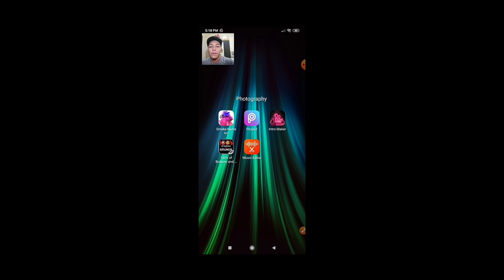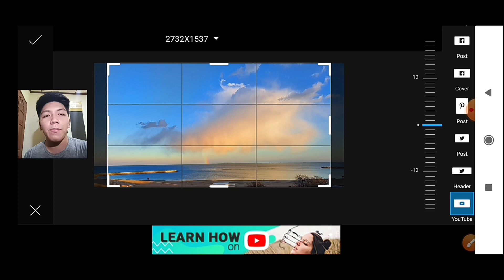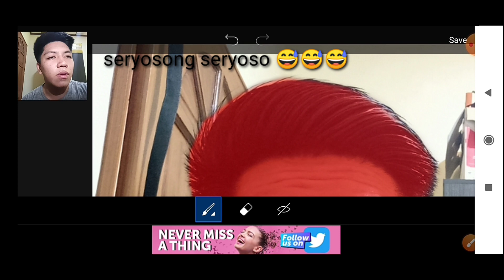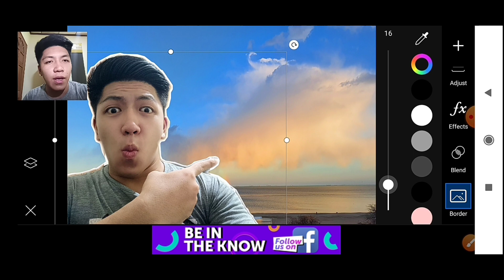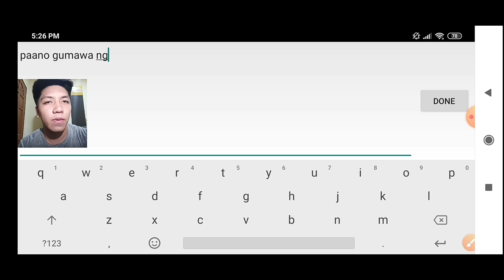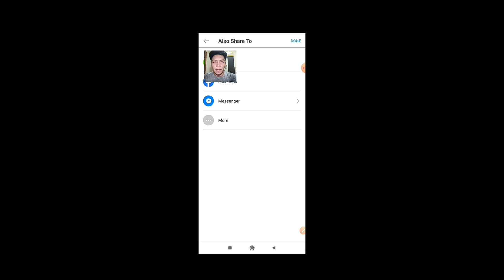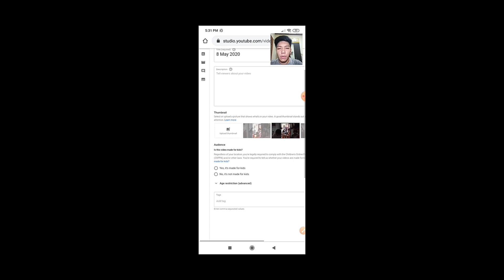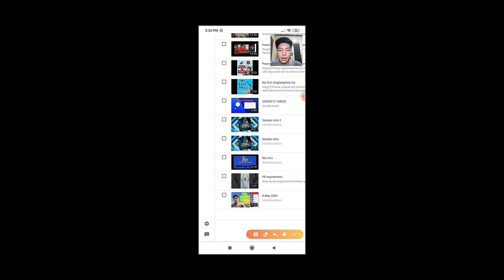Paano maglagay ng thumbnail sa youtube video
Vlog [11]

Para sa mga small youtubers katulad ko sana makatulong tong tutorial na to para sa improvement ng channel nyo ☺️

Please like my fb page: allen gobangco ytc updates

Comment down kung gusto nyong magpa shout out
Comment din kau ng gusto nyong itanong o isuugest na content...salamat mga chong